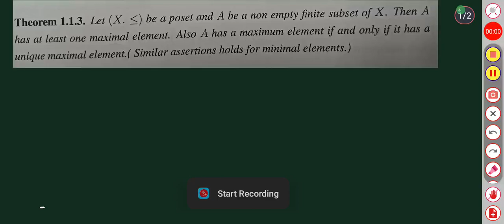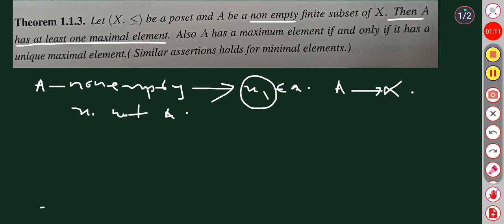MSC MATHEMATICS | Calicut university | Discrete mathematics | Module 1| Theorem